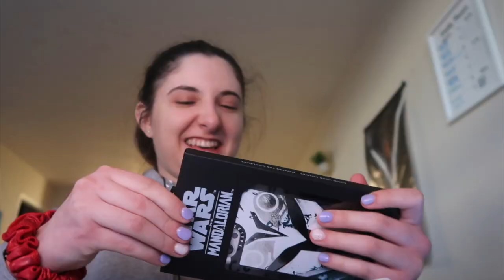phone case unboxing! Vlogmas day #13